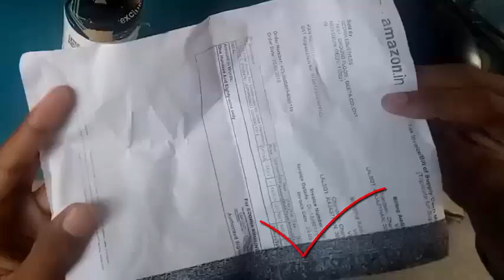UNBOXING A NEW MIC IN ONLY 189 RS BY TECHNICAL BALAJI NOW COMPUTER